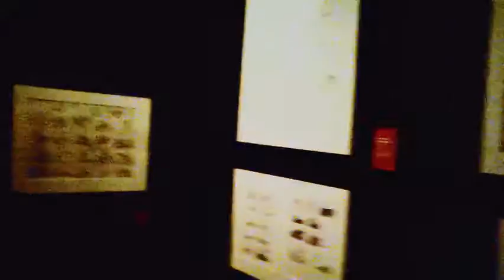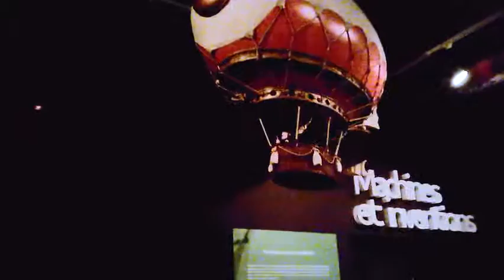expo Aardman, l'art qui prend forme, musée Art Ludique - Paris juillet 2015